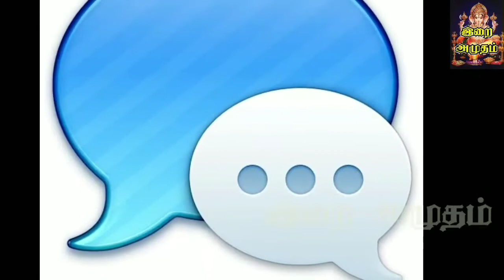15.04.22 இன்றைய பஞ்சாங்கம் | Today Panjangam nallaneram gowripanjangam Rasipalan link கீழே உள்ளது